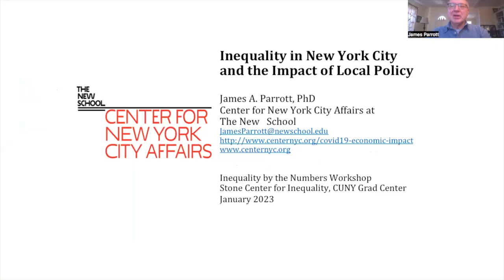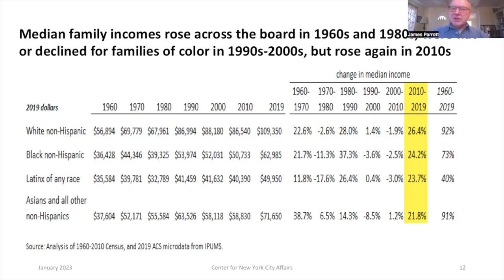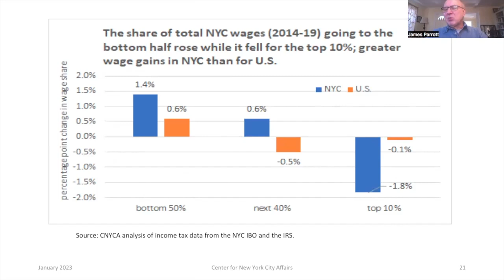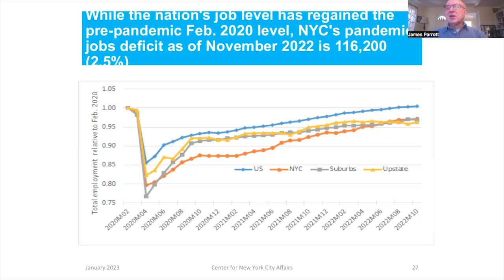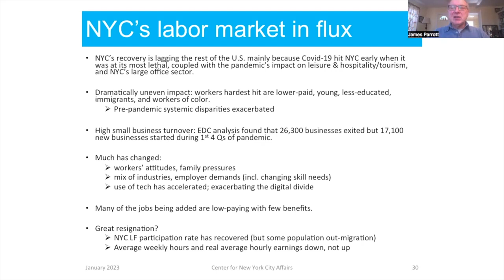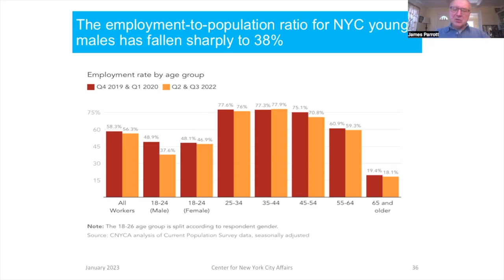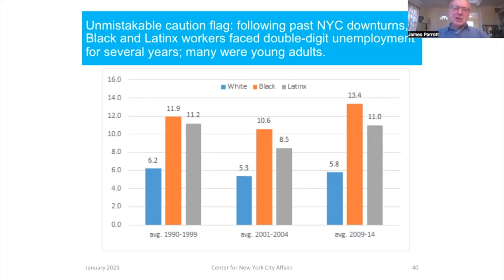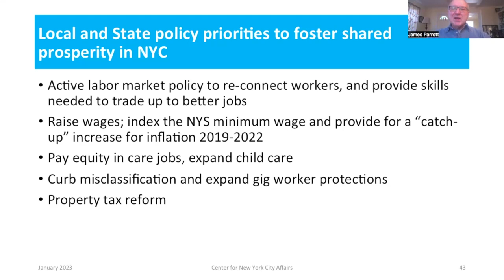Inequality in New York City and the Impact of Local Policy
James Parrott provides an update on his 2020 presentation, showing long-term trends in wages, employment, and inequality in New York City, including during the pandemic, and demonstrating the importance of local public policy in reducing racial and economic inequality.

Inequality by the Numbers is an intensive, weeklong summer workshop on inequality hosted by the Stone Center on Socio-Economic Inequality at the Graduate Center, CUNY. The planned 2020 workshop was converted to a series of videos as a substitute for the live event. Now, in 2023, the virtual collection has been expanded to include seven new video presentations on topics of major contemporary concern. Unless otherwise noted, these videos focus on the U.S. context, and often on racial and ethnic inequalities in the U.S.

Taken together, the videos from 2020 and 2023 present a comprehensive picture of the startling range and degree of inequalities that exist throughout U.S. society and the world. Combined as a single collection, they encourage viewers to better understand the scale and scope of inequality and the interconnections among various dimensions of inequality.

View the full video archive and learn more about the Inequality by the Numbers virtual workshop